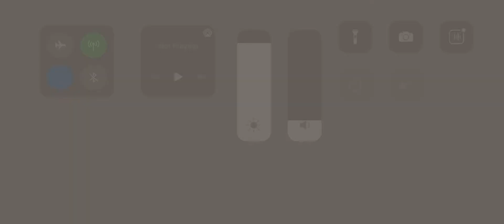November 12, 2021